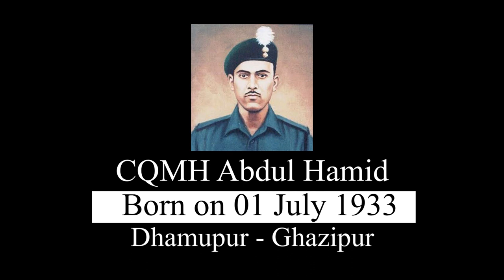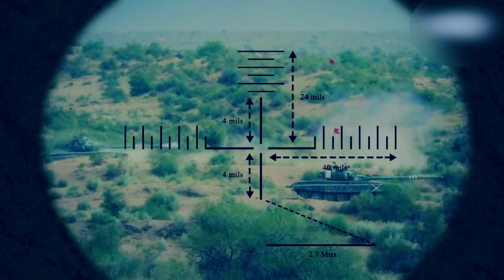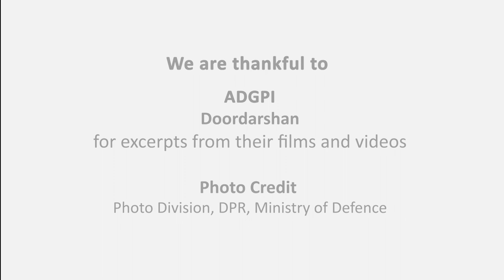Company Quarter Master Havildar (CQMH) Abdul Hamid, PVC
Company Quarter Master Havildar (CQMH) Abdul Hamid, PVC was born on 01 July 1933 in Dhamupur village in Ghazipur, Uttar Pradesh. In 1953, at the age of 20, he joined the Indian Army. He trained at the Grenadiers Regimental Center in Nasirabad and was posted to 4 GRENADIERS in 1955. CQMH Abdul Hamid served with his battalion in Agra, Amritsar, Jammu & Kashmir, Delhi, NEFA and Ramgarh. During the Sino-Indian War of 1962, his battalion was part of the 7th Infantry Brigade and participated in the battle of Namka Chu against the Chinese. Surrounded and cut off, the battalion had made a fighting breakaway into Bhutan by foot and then to Misamari.

On 24 April 1965 Pakistan Army attacked Indian territory in the Rann of Kutch and penetrated six to eight miles inside the Indian territory. The Pakistani forces subsequently intruded in Kashmir with the launch of Operation Gibraltar. During the battle of Asal Uttar and Khem Karan, 4 GRENADIERS  as part of 4  Mountain Division was deployed in the Khem Karan sector in Punjab and displayed indomitable spirit and CQMH Abdul Hamid received a Param Vir Chakra posthumously for knocking out multiple enemy Patton tanks with his 106mm Recoilless gun.

In one of the bravest acts of the war, the outstanding gallantry of CQMH Abdul Hamid, contributed immensely to the outcome of the battle. The battle of Asal Uttar was a setback for Pakistan. For his remarkable achievement, exemplary bravery and courage, CQMH Hamid was awarded the nation’s highest gallantry award, “Param Vir Chakra” posthumously.